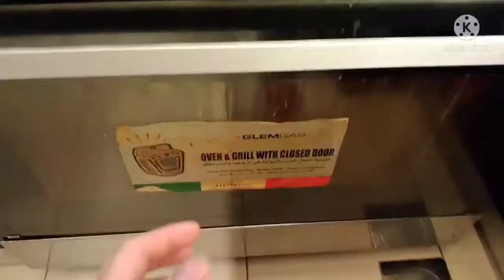chicken with orange & honey